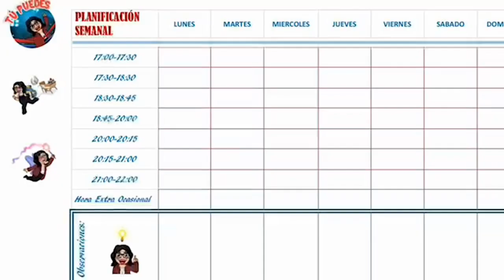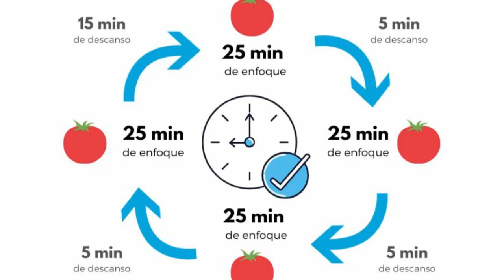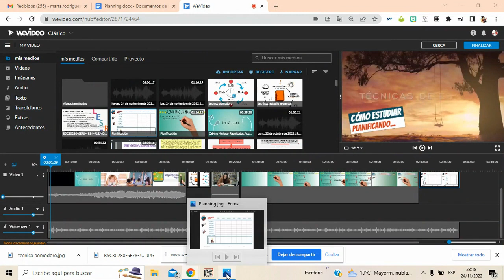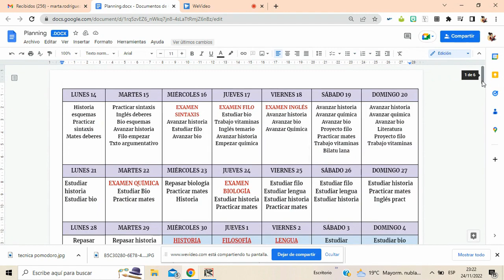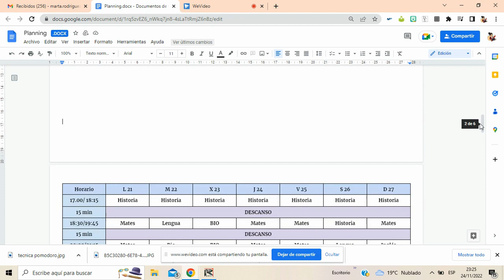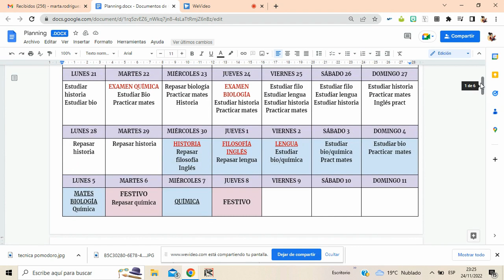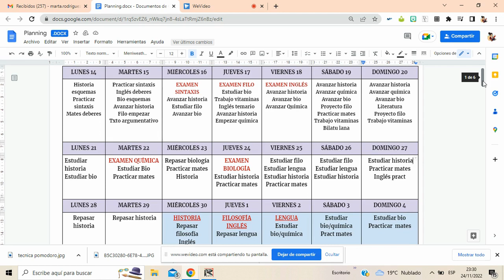Cómo hacer un planning de estudios fácilmente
En este vídeo te cuento cómo puedes planificarte para estudiar mejor de manera que tus horas de estudio sean más productivas y organices las asignaturas en función de tus necesidades de cada momento.
Ten en cuenta que estudiar al día lo que das en clase es fundamental para ir relajado a los exámenes y tener todos los contenidos controlados con los repasos adecuados.
Alterna asignaturas teóricas con otras prácticas alternando los días que les dedicas. Si necesitas más ayuda puedes contactar conmigo.